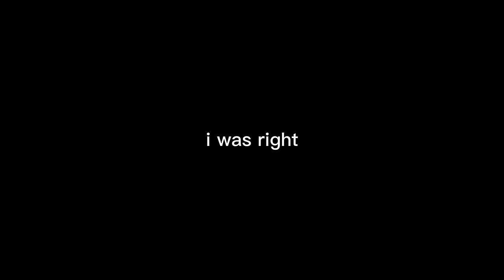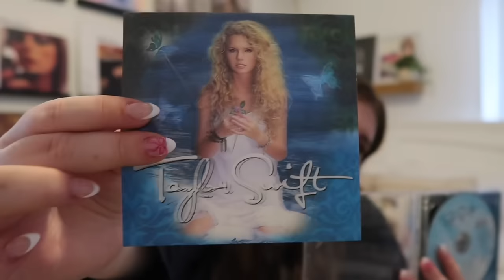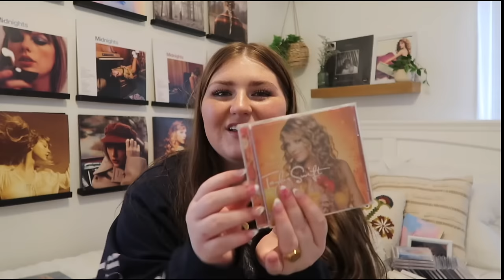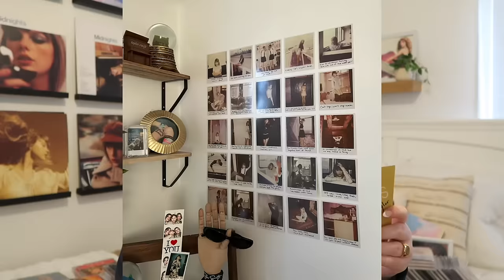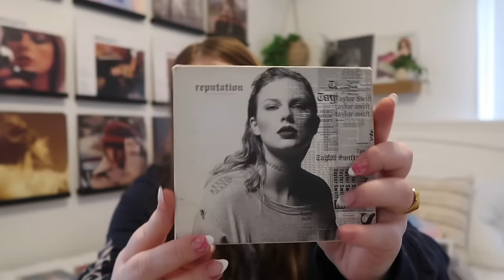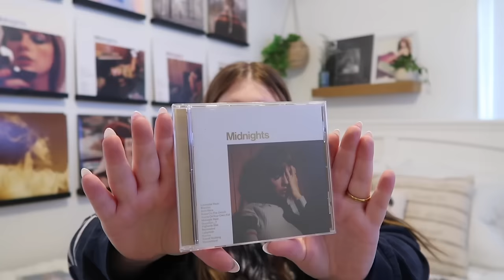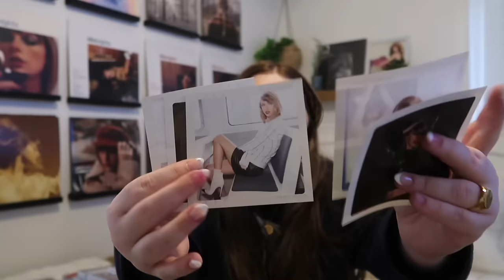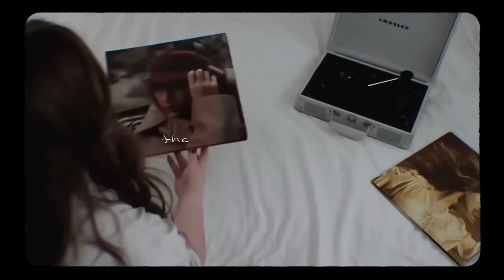Taylor Swift Cd + Vinyl Collection! *15 years of collecting…*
thank you guys so much for watching kiss from me